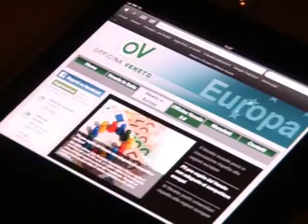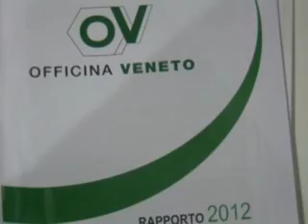Presentazione Officina Veneto 2.0 Intervista a Patrizio Morettin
10 luglio 2012. Intervista al Segretario di Confartigianato Veneto Patrizio Morettin in occasione della presentazione di Officina Veneto 2.0